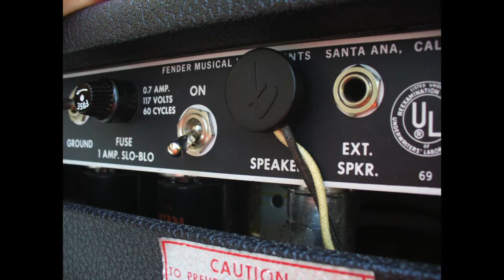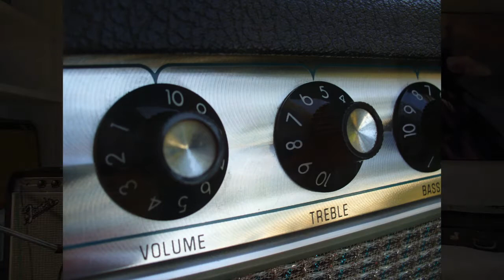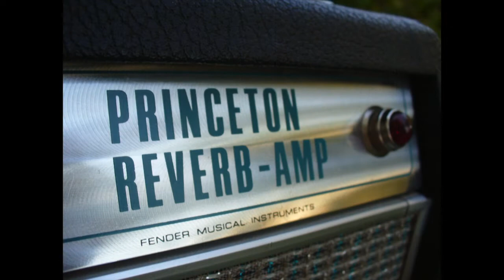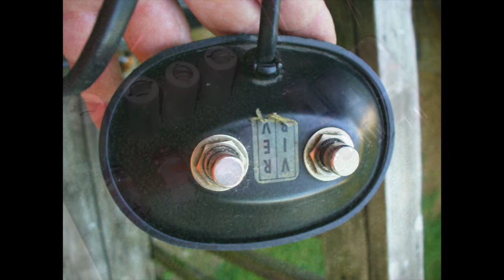1969 Princeton Reverb Blues Demo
This video is about 1969 Princeton Reverb Blues Demo